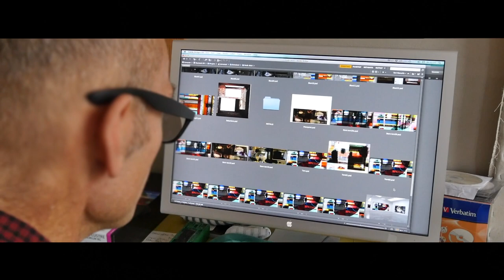Slow Art med dansk tale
Produktionen af et vævet billede fra skitseprocess til det hænger på en væg